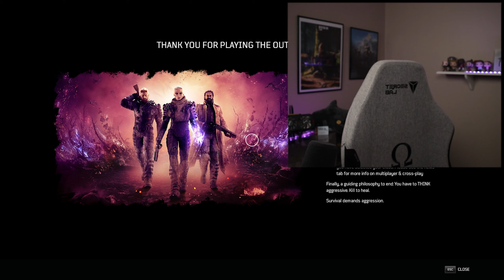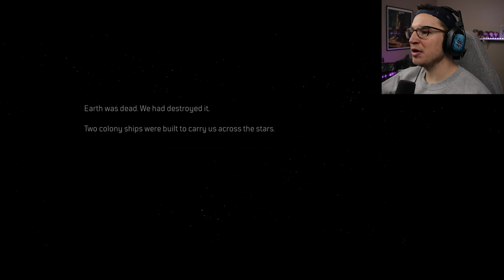THIS GAME IS SO MUCH FUN | Outriders - Part 1 (DEMO)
hey you

If you enjoy the videos and want some live content, head on over to: Twitch.tv/InvertedGamer

We'd love to have you as a part of this uniquely amazing community known as The Real Ones